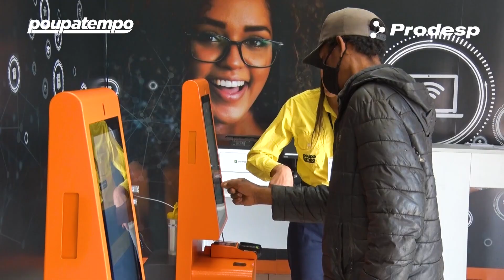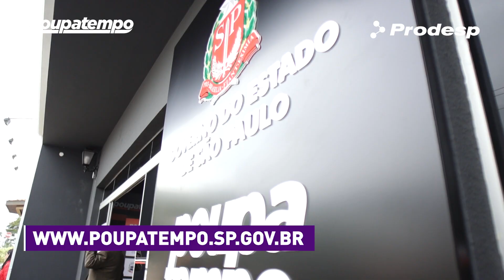Resumo de Agosto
A expansão do Poupatempo não para!

No mês de agosto, inauguramos cinco novos postos de atendimento nas cidades de Santo Atônio da Posse, Pirajuí, José Bonifácio, Ibiúna e Adamantina.

São mais de 300 mil cidadãos com um Poupatempo pertinho de casa! É o melhor programa do Estado de São Paulo cada vez mais perto de você.